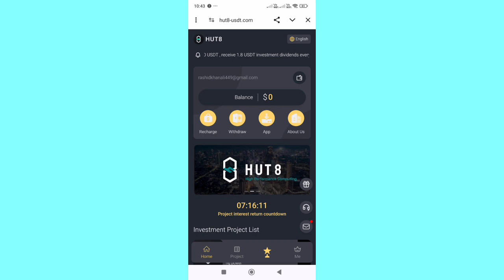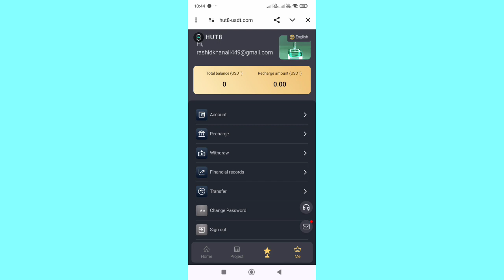New Usdt mining site today | new Usdt investment website today | Make money online | Earn Usdt free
New Usdt mining site today | new Usdt investment website today | Make money online | Earn Usdt